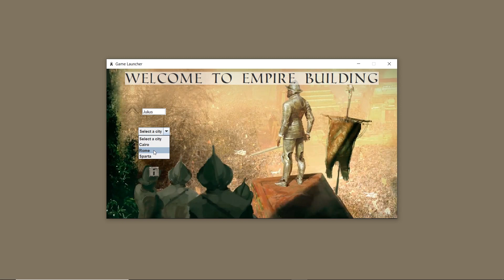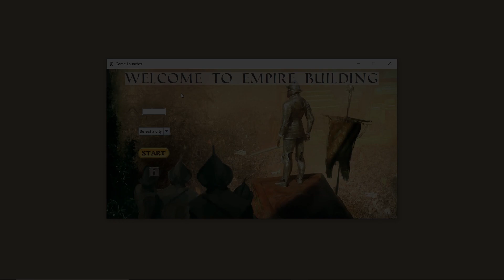Empire Building Game | CSEN 401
GUI for the "Empire Building" game

Done by Team 15:

Mina Ehab
Nourhan Hazem
Andrew Ayman